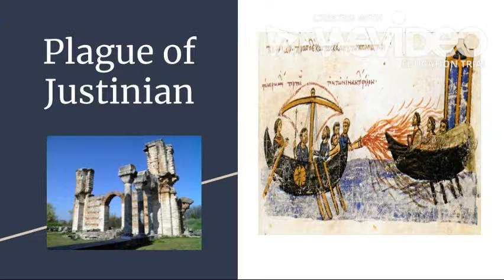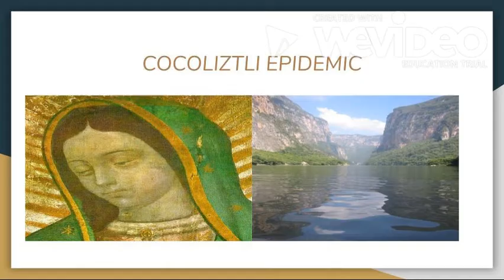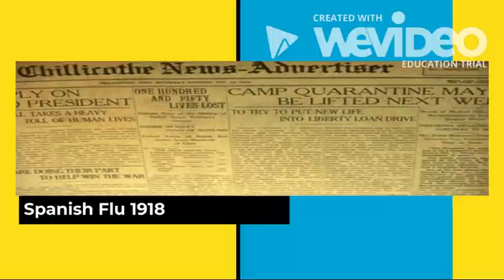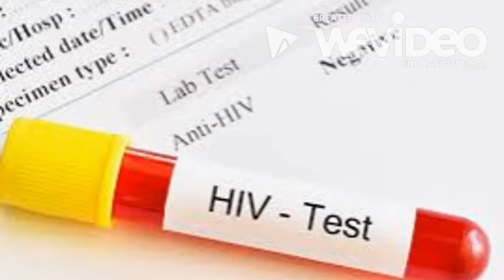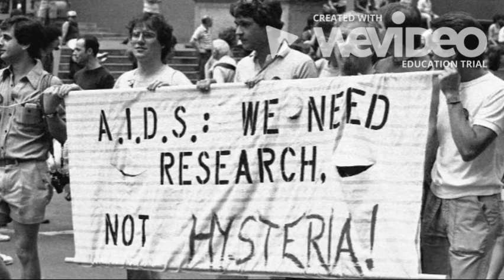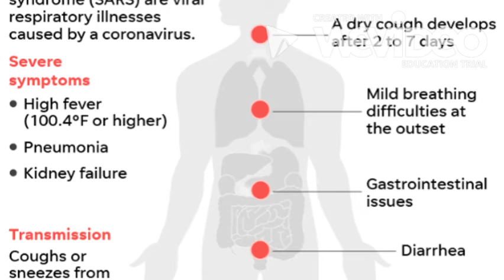5 Plagues That Changed The World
Today, we are dealing with the Coronavirus. The world has been dealing with plagues for so long.  Watch the video to find out more about history and diseases that destroyed lives. Stay safe my friends!